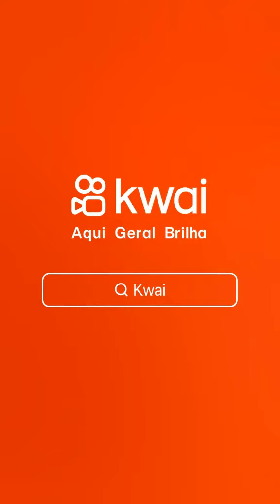VEJA COMO VITÓRIA FICOU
Como brincar nas férias
O que fazer nas férias
Desenho animado
Chaves
Peppa pig
Marsha e o Urso
Pica-Pau
Diversão
Brincadeira de criança
como fazer maquiagem
como se maquiar
como ficar bonita